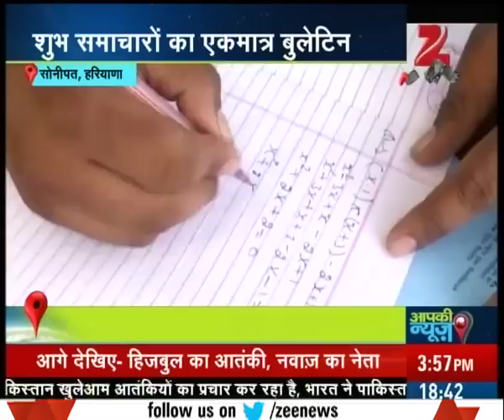Prisoners in Sonepat district jail getting chance to learn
Prisoners in Sonepat district jail getting chance to learn. Watch complete news story of Aap Ki News for getting detailed updates!